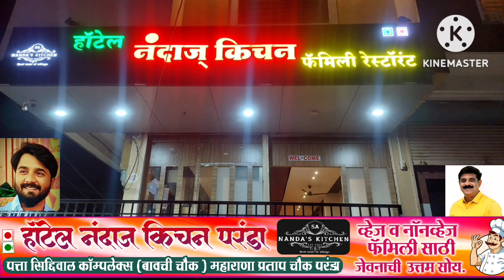खासगाव ग्रामपंचायत मधील मनमानी कारभार करणाऱ्यावर कारवाई करा माजी सरपंच यांची मागणी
खासगाव ग्रामपंचायत मधील मनमानी कारभार करणाऱ्यावर कारवाई करा माजी सरपंच यांची मागणी 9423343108